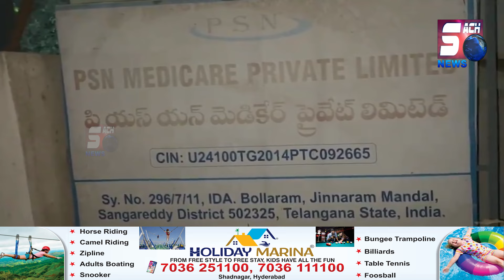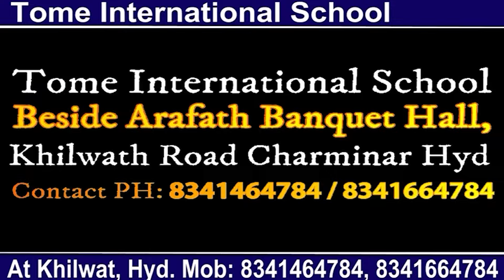Busted illegal Manufacturing Unit of 3MMC Drug by DCA and Prohibition & Excise Dept @ IDA Bollaram